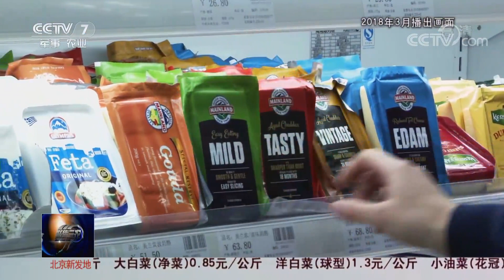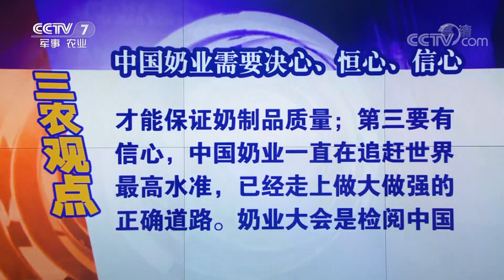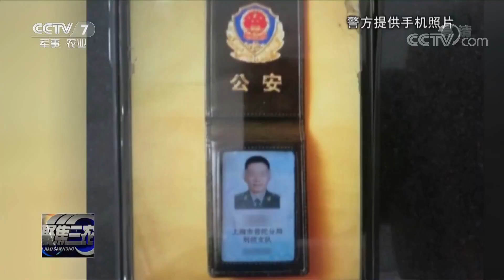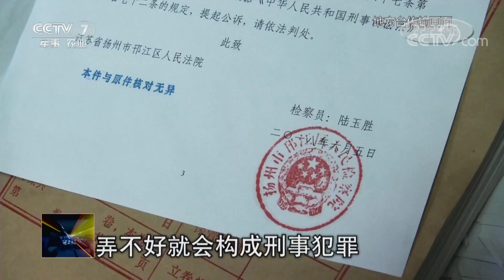《聚焦三农》国产奶业发展进入新时代 20180702 | CCTV农业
本期节目主要内容：1、国产奶业发展进入新时代；2、老人遭遇电信诈骗 真民警揭穿假民警；3、小伙为当“网红”直播非法捕猎；4、农产品“产的好”更要“卖得好”。